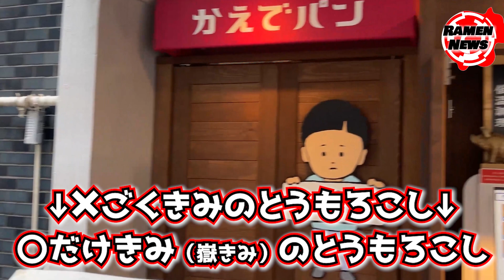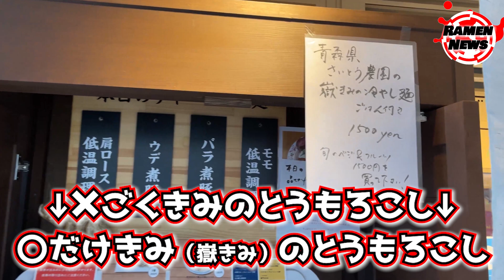”超高級ブランドとうもろこし”の限定麺を食べてきた【ソラノイロ】